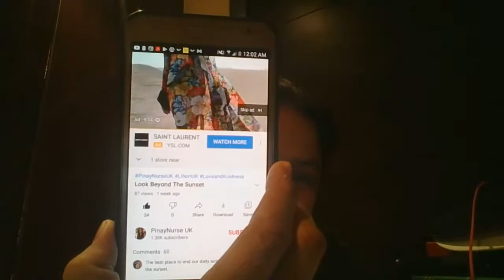OFW sa DUBAI | 50th Ls | TAKE2 | sallyson vlog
edsel calnea
lapagan at dikitan